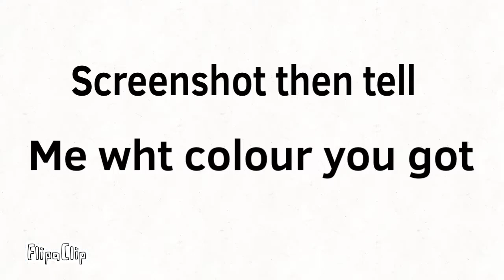Which colur did you get?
Screenshot then tell me what colour you got

Ambil gambar dan
bagitahu warna apa kau dapat